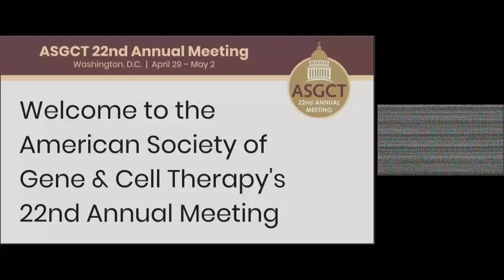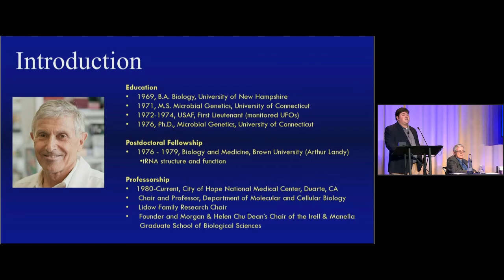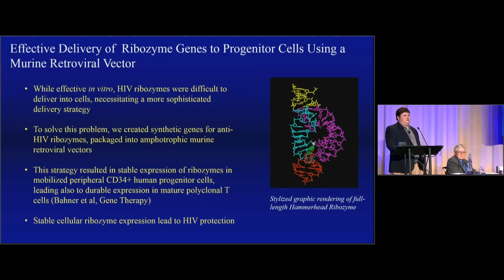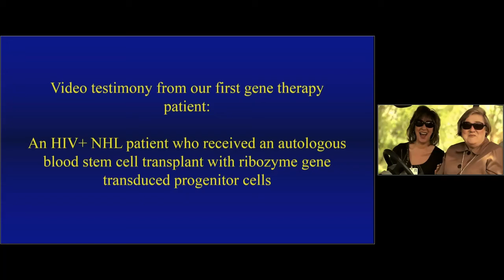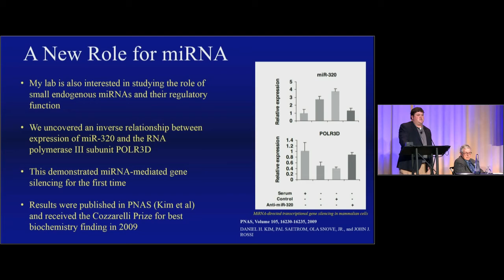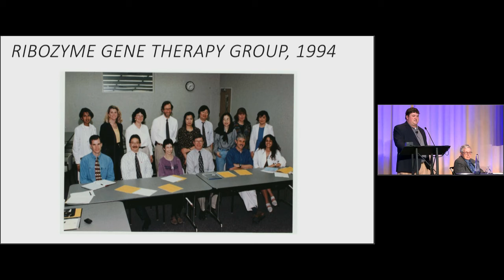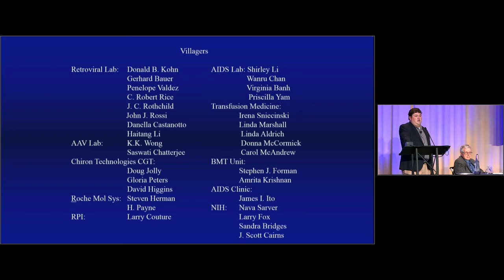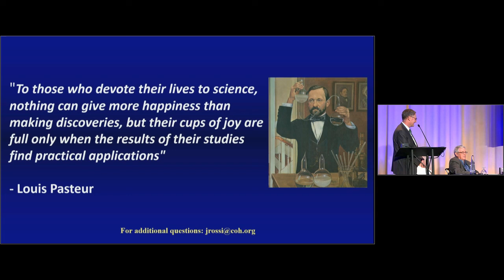My 40-year Journey to Develop RNA Based Therapies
My 40-year Journey to Develop RNA Based Therapies - John Rossi

Plenary Session from the American Society of Gene & Cell Therapy's 22nd Annual Meeting